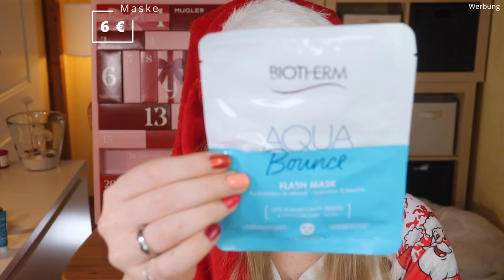350 € Wert | Biotherm bzw. Lancome Adventskalender 2021 | Unboxing | Claudis Welt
Heute habe ich den Biotherm Lancome Adventskalender 2021 für euch.
Regulär kostet er 79,99 € und ist hier verfügbar (I,*)

00:00 Ho Ho Ho ihr Lieben!
01:05 Box 1 Bodylotion
01:52 Box 2 Bodylotion
02:25 Box 3 Augencreme
03:09 Box 4 Kajal
03:38 Box 5 Serum
04:20 Box 6 Parfüm
05:35 Box 7 Creme
06:19 Box 8 Lipbalm
06:40 Box 9 Parfüm
07:20 Box 10 Augencreme
07:46 Box 11 Creme
08:11 Box 12 Parfüm
08:42 Box 13 Concealer
09:43 Box 14 Body Lotion
10:07 Box 15 Peeling
10:38 Box 16 Bodylotion
11:08 Box 17 Lippie
11:51 Box 18 Maske
12:11 Box 19 Duschgel
12:42 Box 20 Creme
13:04 Box 21 Cleanser
13:26 Box 22 Augencreme
14:11 Box 23 Duschgel
14:28 Box 24 Mascara
15:21 Mein Fazit

Liebe Grüße
Claudi